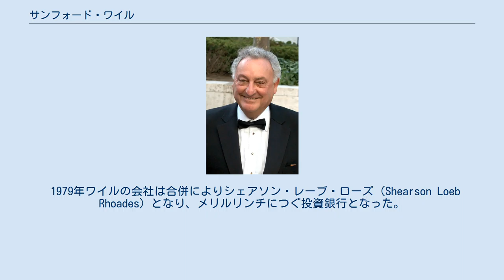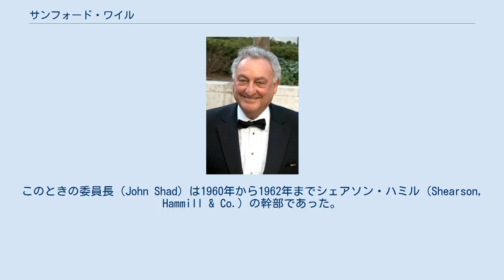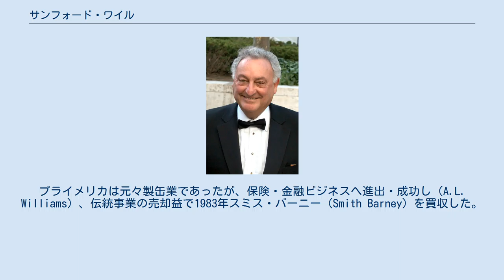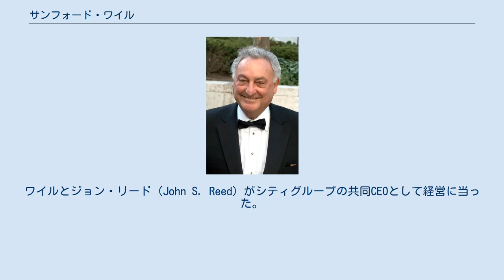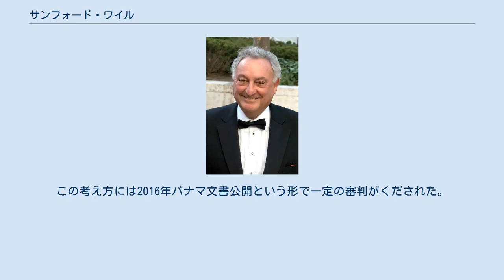サンフォード・ワイル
サンフォード・ワイル サンフォード・ワイル（Sanford I. "Sandy" Weill、1933年3月16日 - ）は、アメリカ合衆国の銀行家。
シティグループ元会長。
ポーランド系ユダヤ人である両親のもとブルックリン区で生まれた。
1955年コーネル大学を卒業。
すぐ結婚し、ベアー・スターンズのブローカーとなった。
1959年、アイザック・バーナム（Isaac Wolf Burnham II, or I. W. "Tubby" Burnham）のファンドに雇われた。
このファンドは1976年グループ・ブリュッセル・ランバートの投資用子会社（William D. Witter）と合併し、ドレクセル・バーナム・ランベール（Drexel Burnham Lambert）となった。
ワイルは1960年5月リーマン・ブラザーズのアーサー・カーター（Arthur L. Carter）らと起業。
1970年ボストン流ブローカーのヘイドン（Hayden, Stone & Co.）を買収した。
 1979年ワイルの会社は合併によりシェアソン・レーブ・ローズ（Shearson Loeb Rhoades）となり、メリルリンチにつぐ投資銀行となった。
これが1981年にボストン・カンパニーの買収を発表し、グラス・スティーガル法に直接違反した。
証券取引委員会は最終的に買収を承認した。
このときの委員長（John Shad）は1960年から1962年までシェアソン・ハミル（Shearson, Hammill & Co.）の幹部であった。
シェアソン・ハミルは1974年にワイルの会社が買収していた。
 1981年シェアソン・レーブ・ローズは自らの申出によりアメリカン・エキスプレス（アメックス）の傘下に入った。
1983年初め、アメックス社長にワイルが就任した。
ピーター・コーエン（Peter A. Cohen）がシェアソン・レーブ・ローズの社長・会長職を継承した。
シェアソンは1984年5月リーマン・ブラザーズ・クーン・レーブを買収してシェアソン・リーマン・ブラザーズとなった。
ピーターは1980年代末にコールバーグ・クラビス・ロバーツと組んでRJRナビスコのレバレッジド・バイアウトに成功すると、1992年から1994年までエドモンド・サフラのリパブリック銀行（現HSBC）副会長兼重役を務める男であった。
 1989年、アメックス会長をワイルが退任してプライメリカ（Primerica）の会長となった。
同年ドレクセルのリテールブローカー事業を買収。
1993年3月アメックスがシェアソンをプライメリカに売却した。
プライメリカは元々製缶業であったが、保険・金融ビジネスへ進出・成功し（A.L. Williams）、伝統事業の売却益で1983年スミス・バーニー（Smith Barney）を買収した。
ワイルのアメックスがシェアソンを回収したとき、シェアソンはスミス・バーニーと合併した。
このスミス・バーニー・シェアソンは1993年5月に子会社のボストン・カンパニーをメロン銀行に売却した。
9月プライメリカはトラベラーズを買収してワイルを社長・会長にした。
1997年9月に、そのトラベラーズがソロモン・ブラザーズを買収した。
これがシェアソンと合併してソロモン・スミス・バーニーが発足した。
ソロモンの主役は1991年ジョン・メリウェザーからウォーレン・バフェットに変わっていたが、ワイルもそこへ参加することになったのである。
 1998年4月、ワイルのトラベラーズがシティコープと合併してシティグループとなった。
ワイルは社長・会長となった。
そして年内に右腕のジェームズ・ダイモンを解雇した。
ワイルとジョン・リード（John S. Reed）がシティグループの共同CEOとして経営に当った。
1999年10月、ワイルはロバート・ルービンを会長に据えた。
2001年、ワイルはニューヨーク連邦準備銀行のクラスA取締役となった。
2002年2月、リードは退任した。
2004年シティグループが集団訴訟で26.5億ドルの和解金を支払うことに合意した。
ワールドコムの悪化した財政状態を知りながら、ソロモン・スミス・バーニーは顧客に楽観的な説明をしてワールドコムの発行した社債・株式を販売していた。
2006年チャールズ・プリンス（Charles Prince）がシティグループ会長となり、サブプライム・ローン関連業務に傾倒して...